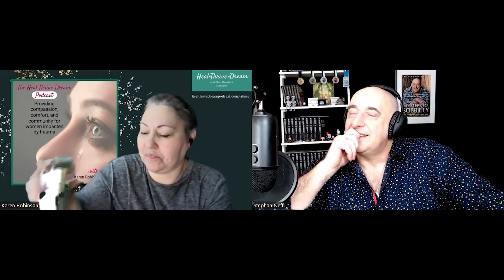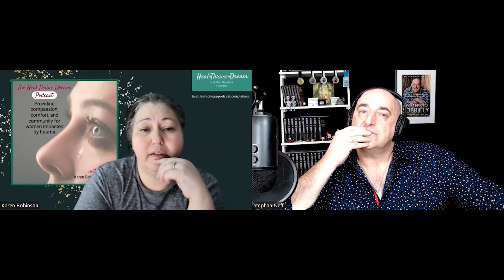305 Karen Robinson: Finding Hope After Trauma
305 Karen Robinson: Finding Hope After Trauma

Karen Robinson is a licensed clinical social worker in the State of Virginia with 24 years of experience. Her expertise includes recovery from trauma, depression, and anxiety. Karen founded “Heal Thrive Dreams, LLC” with her daughters to create more impact on trauma survivors globally by offering virtual coaching memberships, digital services, and eCommerce opportunities. Her membership, This is Us: Healing From Trauma Together is for female survivors. Karen and her team empower members with accountability in their personal healing, teach them how to thrive in their relationships, and encourage exploring purpose and passions within community service. The holistic recovery you deserve.
In Karen's words:
If you're struggling to find hope after experiencing trauma, know that you're not alone and don’t have to suffer alone. Finding hope after trauma will empower you on your journey to healing within yourself, in your relationships, and healing within the supportive community selected or created by you. Heal Thrive Dream, LLC’s Founder, Karen Robinson, is both a survivor and a trauma recovery expert. She understands trauma impacts ALL areas of your life. Her mother-daughter company offers services and products focusing on holistic recovery within a safe, supportive community. Welcome home, dear one.

3 top tips for my audience:
1. Don’t claim the shame - your abuser owns the shame. Just claim your recovery.
2. Have hope. Even if you have to dig and claw your way to it. Take it. Claim it.
3. Believe you deserve recovery. Visualize yourself getting better and take the first step.